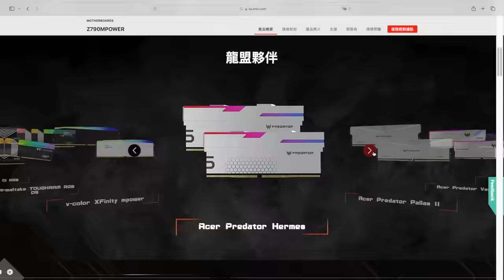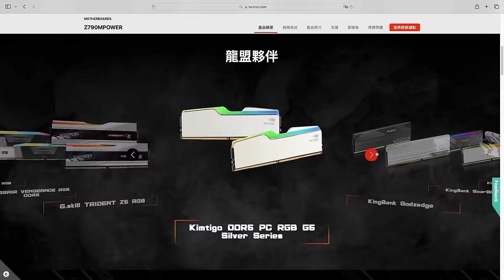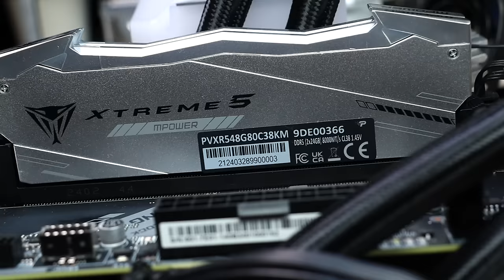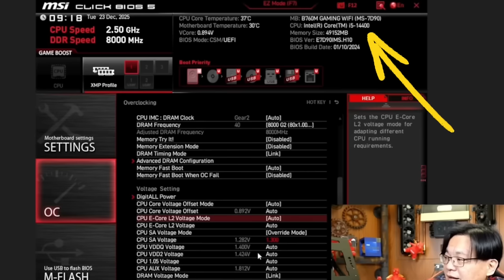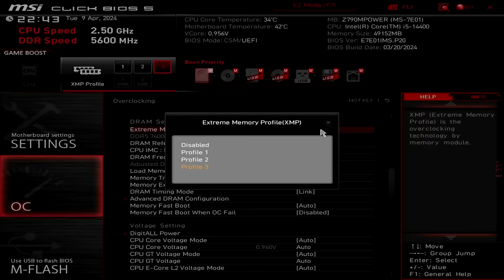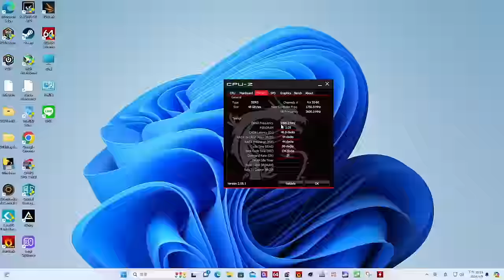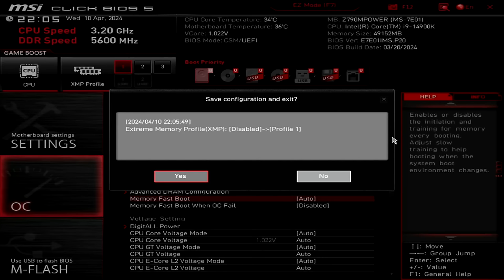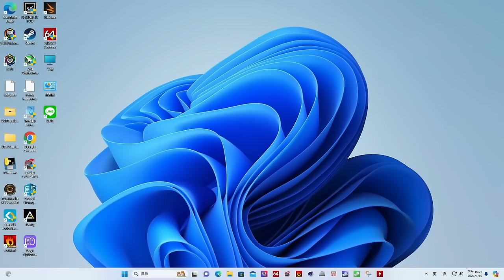【香教仁】微星神人林董說～輕鬆把DDR5記憶體超頻上8000MHz吧！？｜你確定嗎？你是在唬爛吧～搞的我好幾天沒睡覺了啊！｜MSI微星 Z790MPOWER主機板極限記憶體超頻初手級評測｜『CC字幕』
我剛從觀摩DDR5記憶體超頻聚會回來。
也帶回了一箱由微星提供給媒體測試用的，
DDR5記憶體超頻設備套裝組 。
老實說我拿這一箱回家測試真的讓我很心虛 。
我並不是記憶體超頻測試的專家，
要如何極限壓榨出記憶體更高效能，
我還真的不知從何下手去測試 。
但微星主辦單位要我放心啦～
這一組就是專為記憶體超高頻初階入門者而設計的，
叫我放心帶回家測試就可以。
完全沒有困難度輕鬆到如喝水一般的簡單。
我聽完官方描述後心中的壓力大石頭，
也就可以輕鬆放下來不那麼恐懼了。
好～那來看看我的最後測試結果吧～
產品資訊：
MSI 微星 Z790MPOWER主機板
蝦皮推廣活動
汽車手機架, 有需要可以看一下